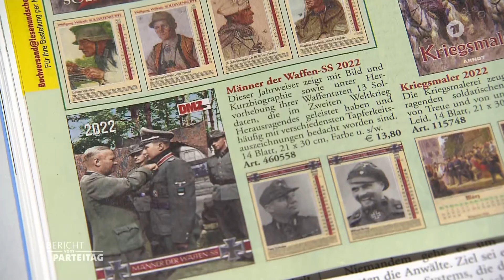🏳️‍🌈 Alice Weidel und die Nazizeitung 🗞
Die Bundessprecherin und Vorsitzende der Bundestagsfraktion der AfD in einem Ausschnitt aus dem «Bericht vom Parteitag» (ARD-Hauptstadtstudio für Das Erste) auf dem 13. Bundesparteitag der Alternative für Deutschland in der Sachsen-Arena in Riesa (Sachsen) vom 19. Juni 2022